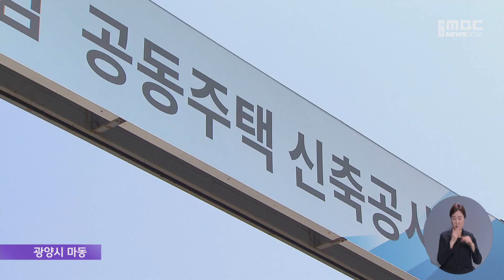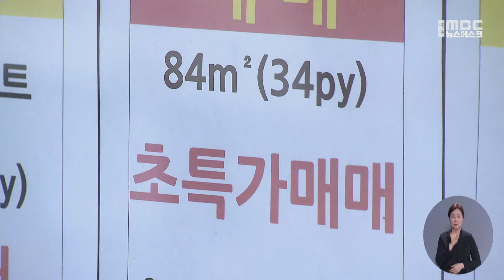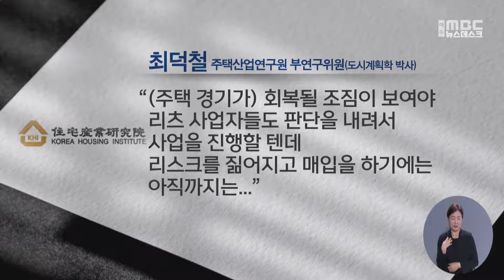분양 시장 찬바람..'미분양 관리지역'은 15개월째 (2024.04.16/뉴스데스크/여수MBC)